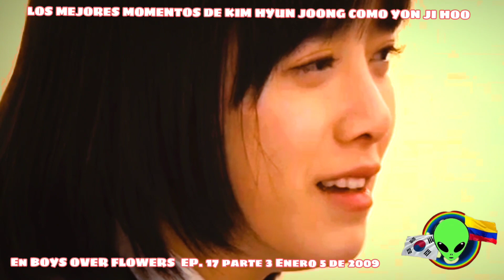LOS MEJORES MOMENTOS DE KIM HYUN JOONG COMO YON JI HOO EN BOYS OVER FLOWERS EP 17 PARTE 3 050109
LOS MEJORES MOMENTOS DE KIM HYUN JOONG COMO YON JI HOO

Datos del UNIVERSO HENECIA

BOYS OVER FLOWERS  es uno de los más grandes éxitos de dramas coreanos de nuestro tiempo, que arrazó con las calificaciones y los premios a través de toda Asia en el 2009 y 2010. Este drama Coreano basado en el famoso manga japonés con el mismo nombre, cubre cuestiones complejas incluyendo rechazos por la sociedad, disparidad socio-económica, la familia, el amor y la amistad.💚💚💚👽👽👽

Y a partir del 2023 para toda Latinoamérica por  HBO Max.

Ademas, esta producción la puedes ver en NETFLIX  en el siguiente enlace